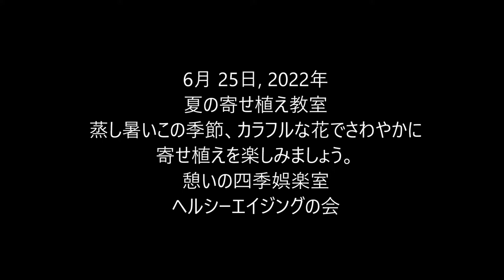2022 6 25夏の寄せ植え教室ヘルシーエイジング